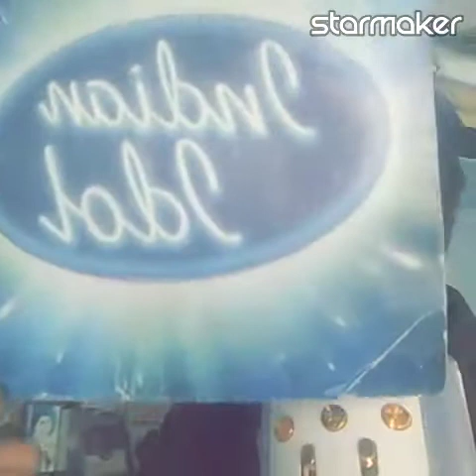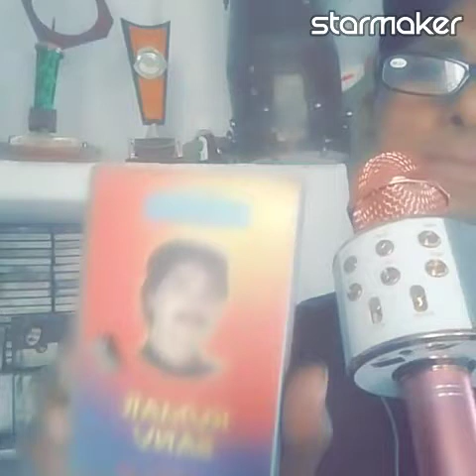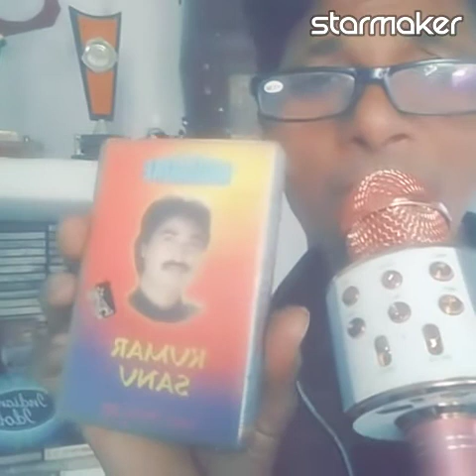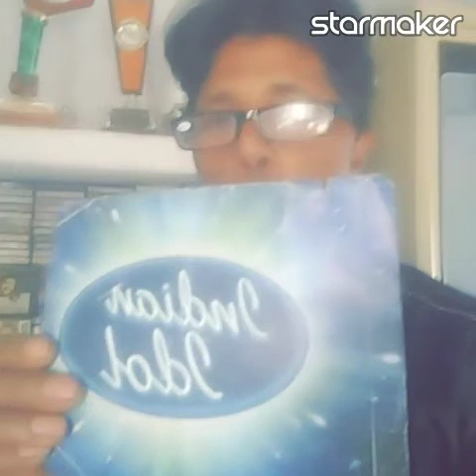Kitna Haseen Chehra Kumar Sanu hit song Kumar Sanu copy singer